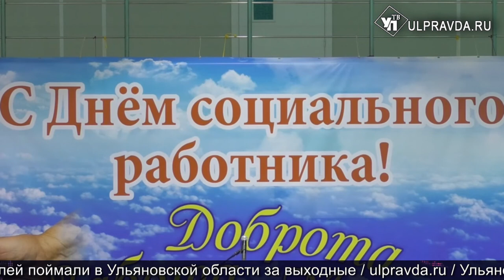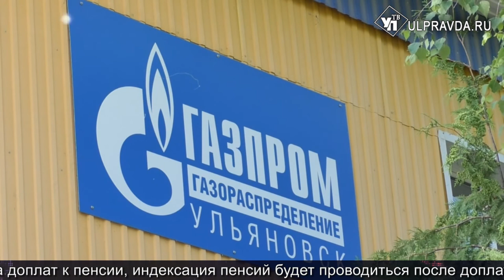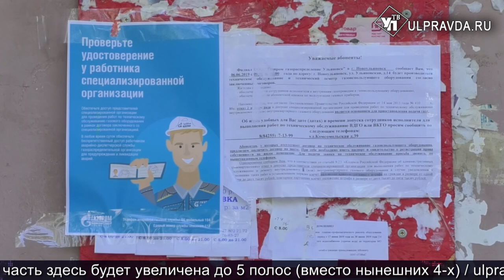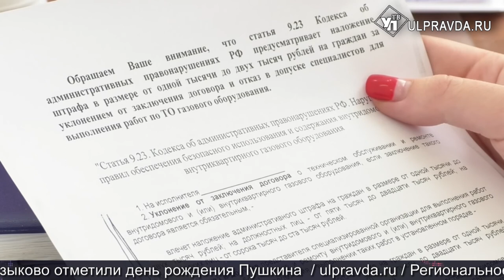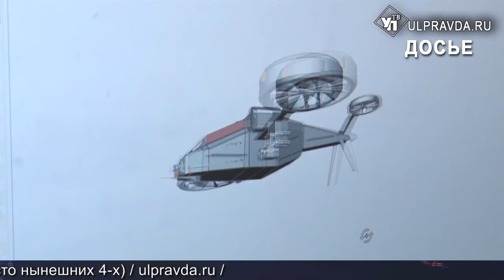Итоги дня от Ulpravda.ru. В аэропорту обезвредили «террористов», дороги отремонтированы на 36%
Что произошло в Ульяновске 10 июня.